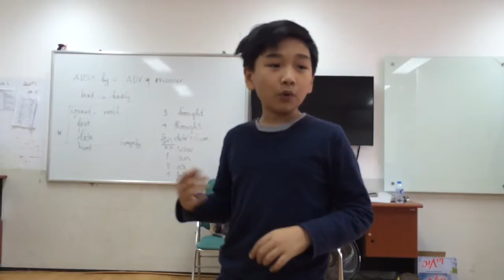Movers 2H (11-2-2017): My favourite book